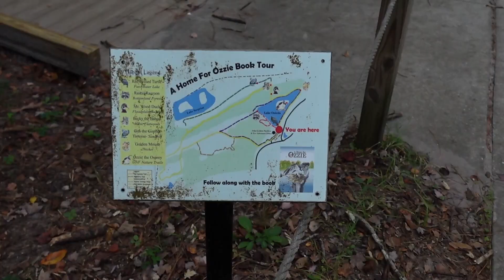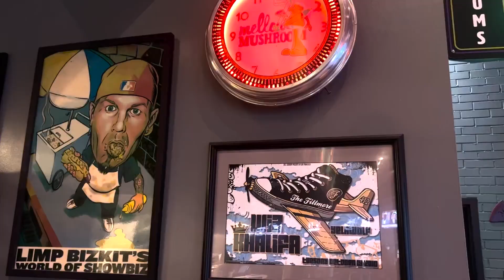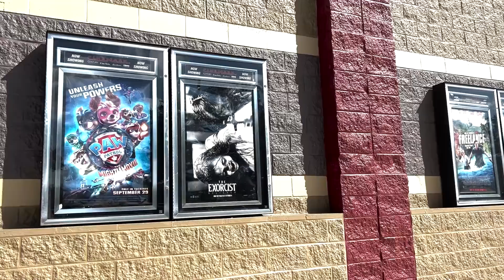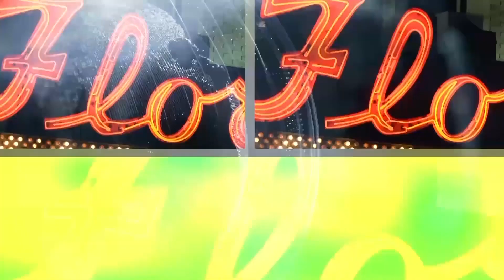Mumu Hoque show 5